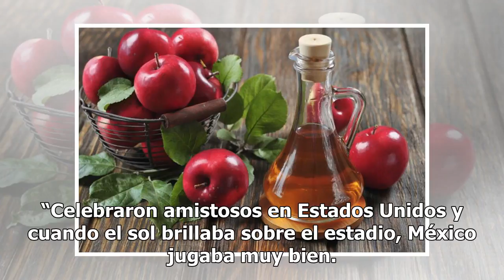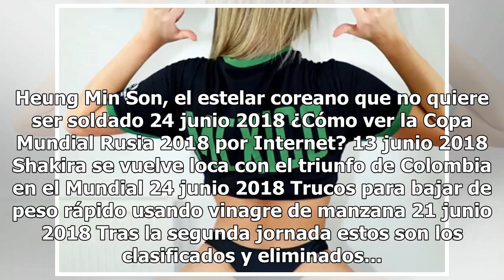El clima es otro aliado de México ante Corea del Sur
La selección mexicana se alista para enfrentar a Corea del Sur en Rostov El calor en Rostov del Don, una ciudad en la qué hay más de 30 grados centígrados de temperatura, será un arma más de México a juicio del técnico surcoreano Shin Tae-yong. “Hace mucho más calor y lo podemos sentir, incluso creo...